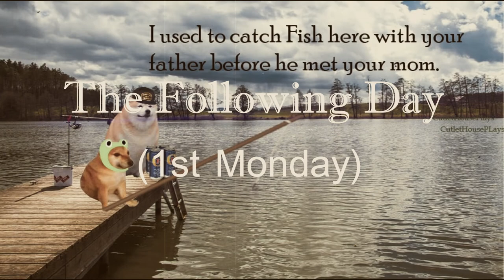Murphy Matters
every monday at cutlethouseplays on facebook

i release memes and videos of uncle murphy the shiba dog!

here is the first episode.